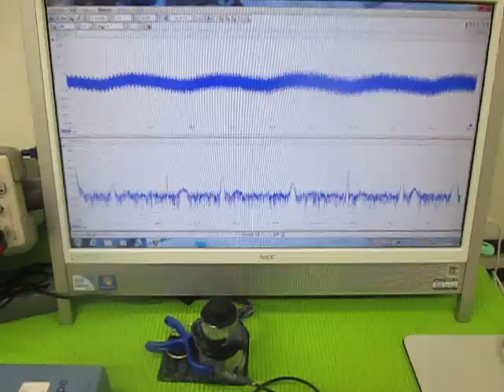超音波（発振制御）プローブ （超音波システム研究所 ultrasonic-labo）